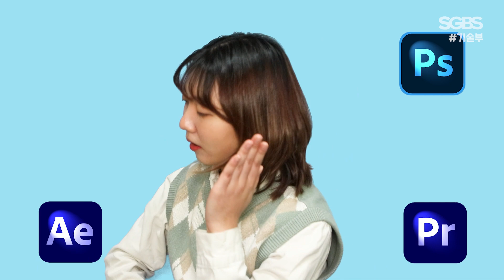[스그브스 사용설명서] | 2022 SGBS 홍보영상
PD. 한상효 진성민 권세빈 윤채리 송주헌 윤수빈
ENG. 한상효 진성민 윤수빈
ANN. 박민경 김태우

“학교생활 알차게 보내고싶어? 그럼, SGBS는 어때?”

서강대학교 방송국 SGBS에서 55기 수습국원을 모집합니다!

자세한 정보는 SGBS 페이스북과 인스타그램에 게재된 모집 공고를 확인해주시기 바랍니다.

✔ [서강방송국 SGBS 공식]
인스타그램

*본 영상은 코로나 19 확산 방지를 위한 방역지침을 준수하여 제작되었습니다.
**본 영상은 다다토이 콘텐츠를 패러디하여 제작하였습니다.
*** 0:07~0:10 출처 - 서강대 에브리타임, 01:03~01:04 선글라스 출처 - 픽토그램, 01:28~01:34 어도비로고 - 어도비 홈페이지